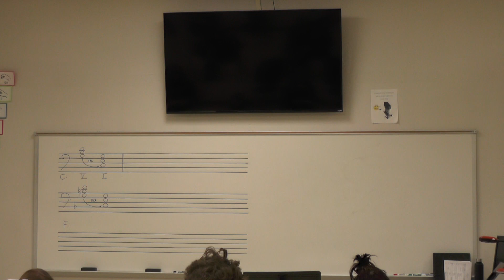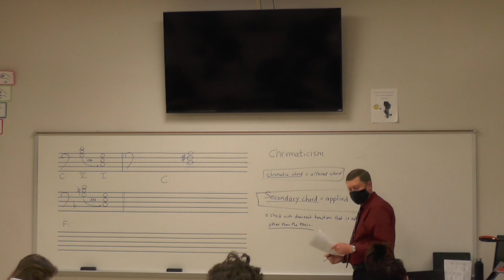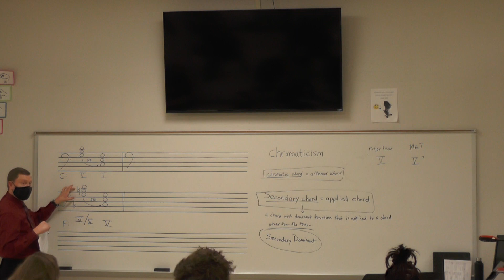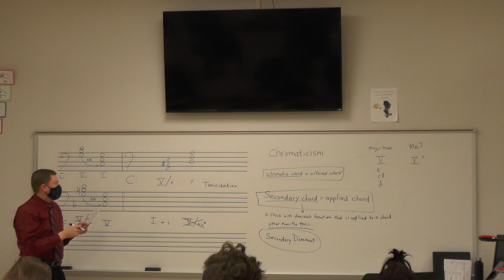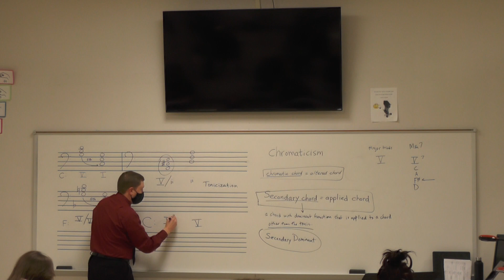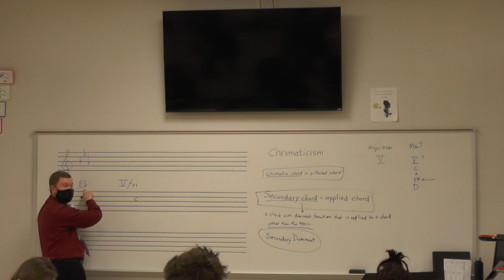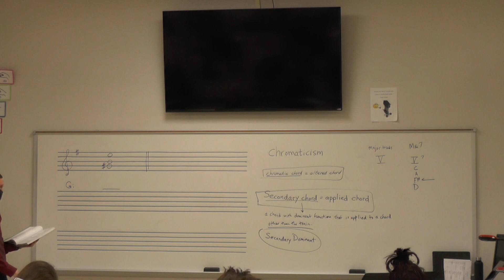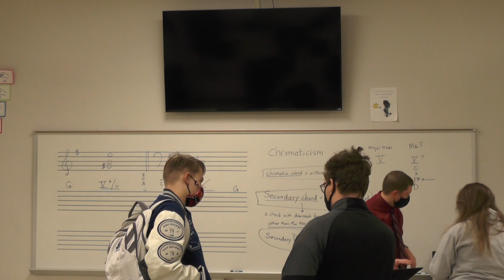Theory 2 March 24